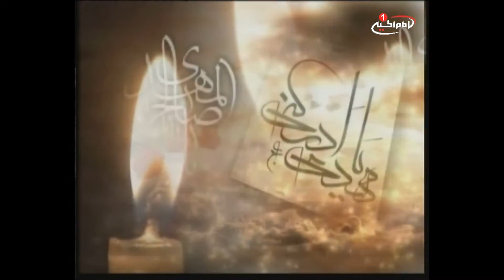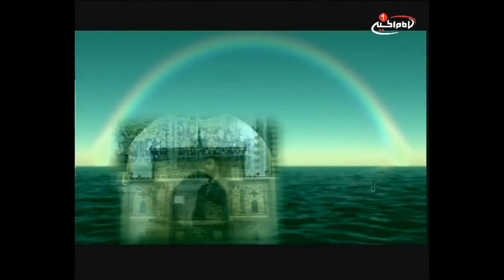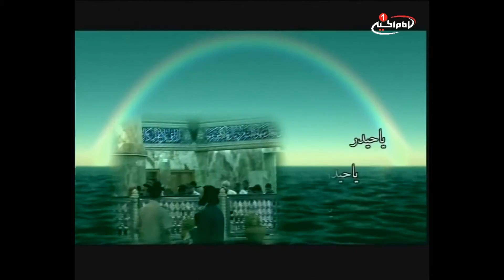سرزمین عشق ( 11 ذي الحجه 1436 )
سرزمین عشق  11 ذی الحجه 1436